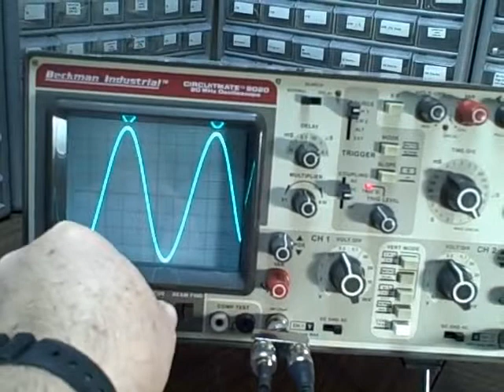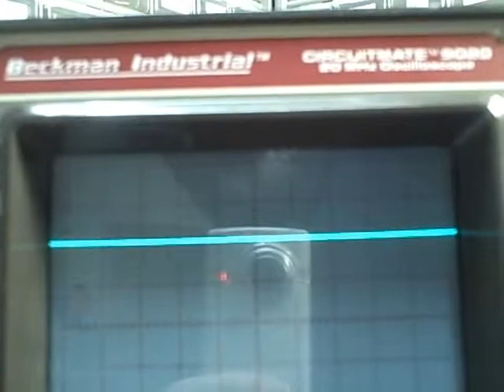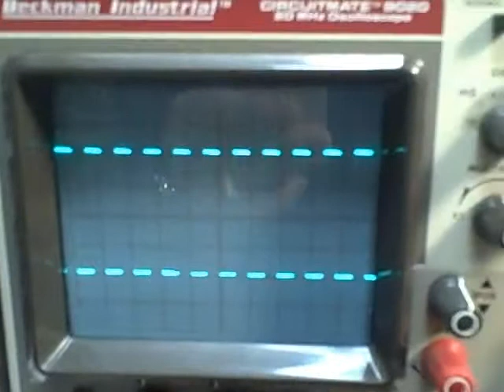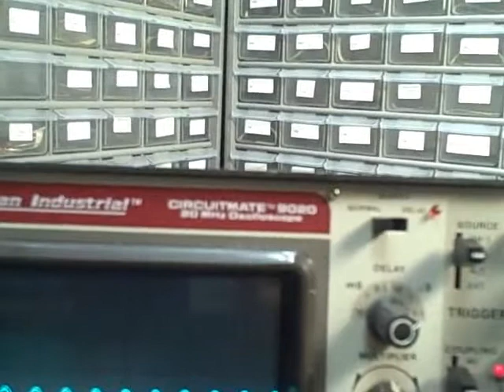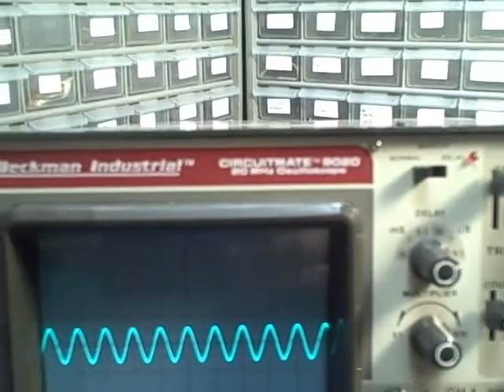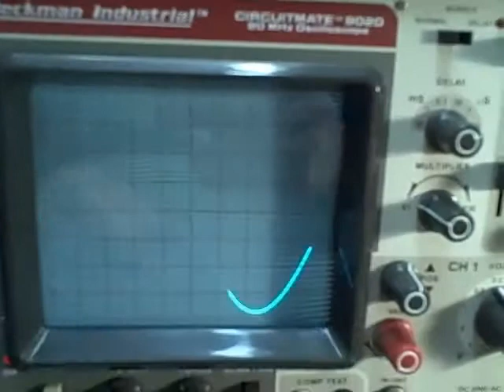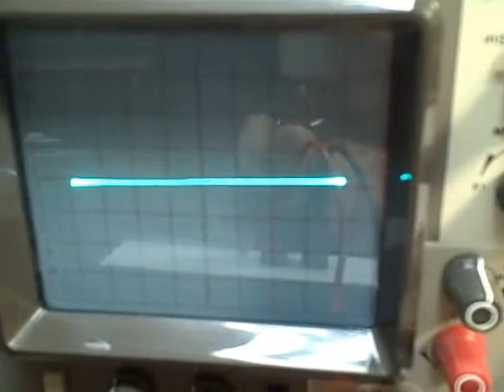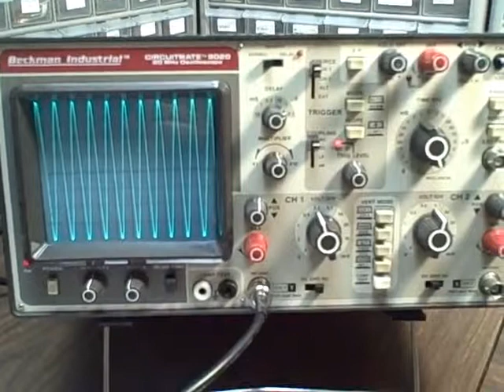Beckman 9020 Dual Trace 20Mhz Oscilloscope - unit 3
This is an introduction to and test of a newly repaired and calibrated Beckman 9020 20Mhz Oscilloscope.  It is a feature rich unit, with time delay, component test, probe test,magnification etc.  I demonstrate some of the features, the DC calibration, the AC calibration, the Horizontal Timebase Calibration and the component test usage.